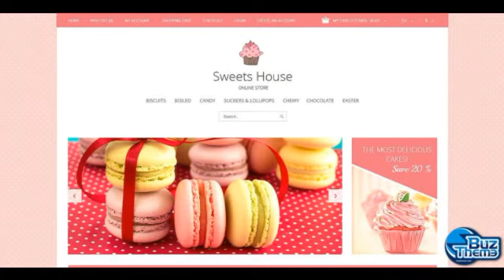Download Sweet Shop Responsive OpenCart Template by Ange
Features:
 Admin Panel, Bootstrap, Responsive

Bootstrap Version:
 3.0.2

Functionality:
 Online Store/Shop

Layout:
 2 columns

Width:
 1601px

Language support:
 English, Spanish, German

Additional Features:
 Sliced PSD, Back To Top Button, Commenting System, Crossbrowser Compatibility, Custom Page Templates, Drop Down Cart, Dropdown Menu, Favicon, Google Web Fonts, Social Options, Tooltips

Web Forms:
 Advanced Search, Contact Form, Login Form, Newsletter Subscription, User Registration

Coding:
 CSS 3, HTML 5, JQuery, Semantic Code, Valid Coding

Gallery Script:
 Slider

Categories View:
 Grid, List

Currencies:
 USD, GBP, EUR